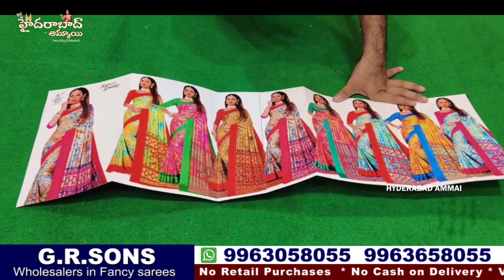Beautiful trending Low range Fancy Saree Collections || Hyderabad Wholesale Shop